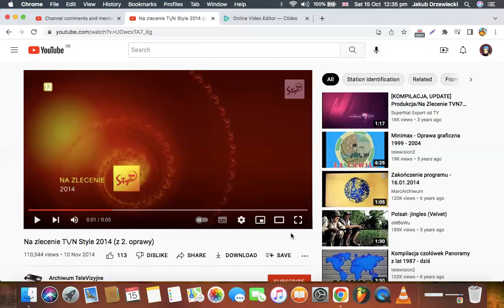Angry Message to